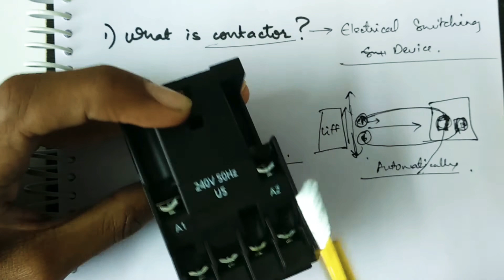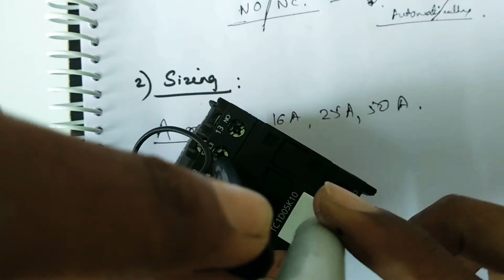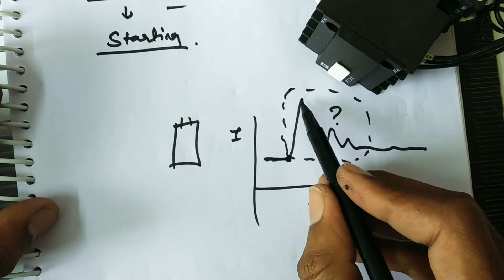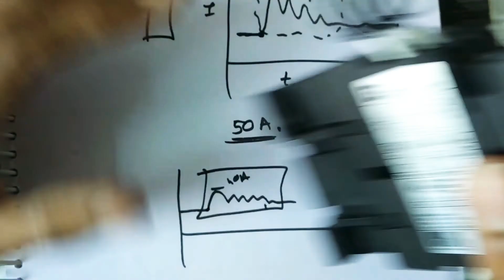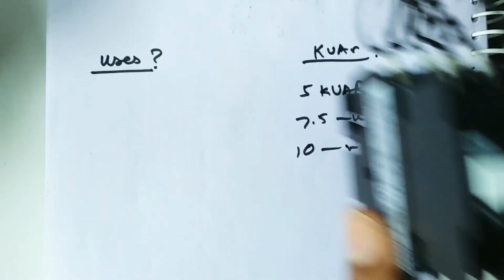Capacitor duty Contactor Working Explained.Contactor Coil Testing